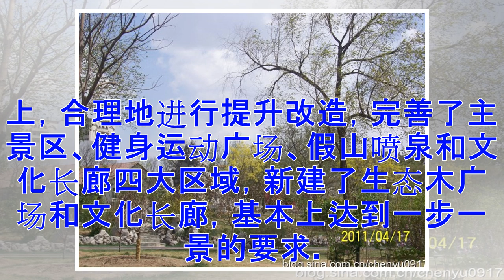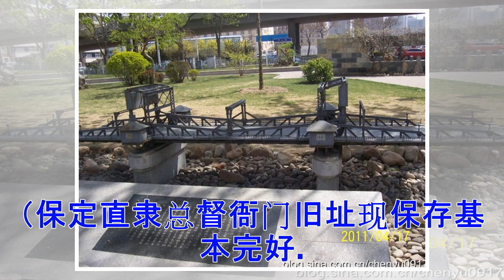“金钢公园”的前身知多少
金钢公园坐落在天津市河北区中山路与海河东路交口的东北侧，毗邻三岔河口和金钢桥，占地面积1.3万平方米。2009年5月改造后采用了园林植物与假山、水体景石巧妙搭配的手法，充分体现了现代简约，大气稳重的中式山水园林，在不破坏内部整体格局的基础上，合理地进行提升改造，完善了主景区、健身运动广场、假山喷泉和文化长廊四大区域，新建了生态木广场和文化长廊，基本上达到一步一景的要求。为百姓提供了优美的休闲环境，成为海河沿岸景观带和中山路上一道靓丽的风景线。     一百多年以来，在金钢公园的这片土地上，曾经多次更迭，也发生了许多重大事件。     光绪二十一年（1895）在此建淮军海防公所，后改建为慈禧位津阅兵行宫，未使用。光绪二十八年（1902），直隶总督兼北洋大臣袁世凯为推行新政、开发河北新区，将直隶总督衙门迁设与此。后为直隶省政府、河北省政府驻地，1937年7月被侵华日军炸成废墟。1949年建成“金钢公园”。    一 淮军海防公所      淮军是晚清在曾国藩指示下由李鸿章招募淮勇编练的一支军队。是中国近代军队的前身，曾是清的主要国防力量。第七所淮军昭忠祠是光绪十八年（1892年）在天津修建...